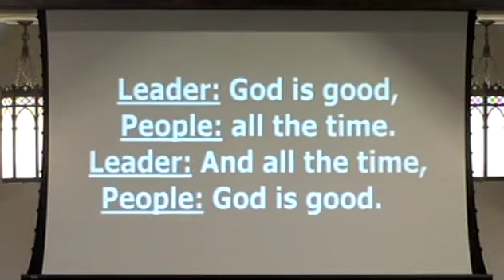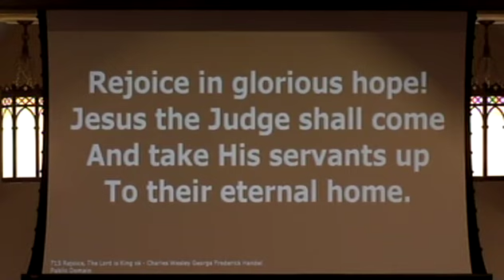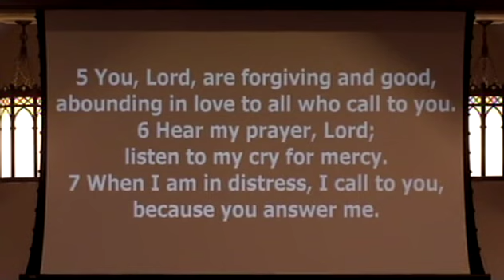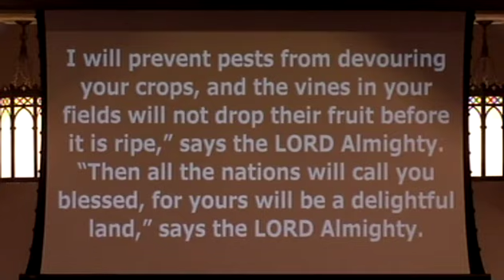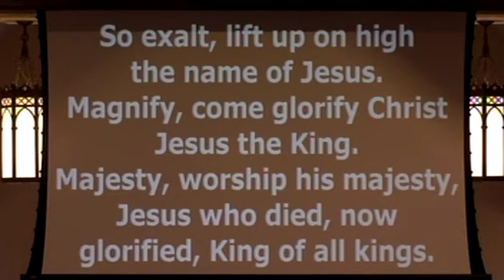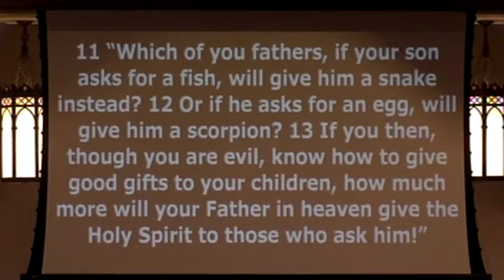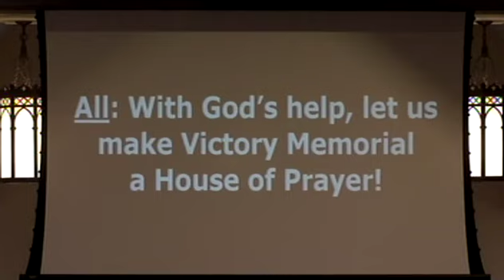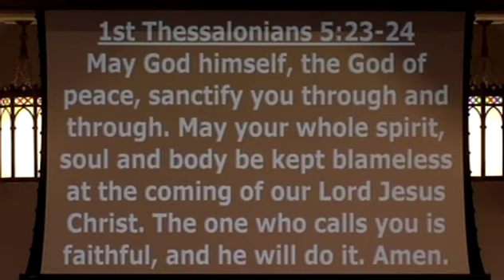Luke 11:1-13 (NIV) - "Prayer: Asking, Seeking, Knocking"- VM Methodist Church